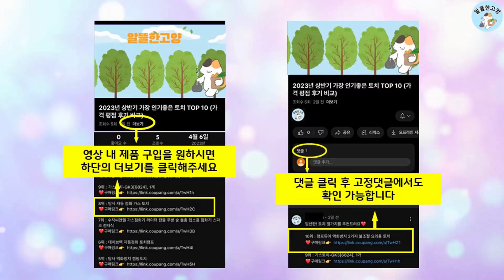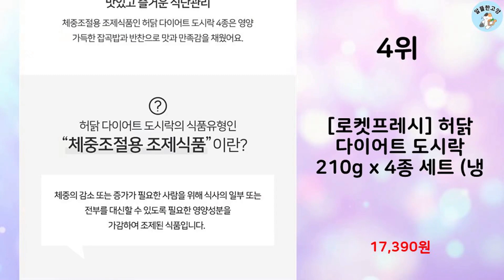2024년 상반기 판매순위 다이어트도시락 BEST 10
알뜰한 고양에서 2024년 상반기 인기 다이어트도시락 TOP 10을 소개해드립니다.

10위 : 시그니처벨 다이어트 4주 식단 12종 닭가슴살 도시락

9위 : 시그니처벨 식단 도시락 6종 아침 점심 건강식 관리 냉동 직장인

8위 : 마이비밀 다이어트 도시락 시즌 2 6종 세트 1375g (냉동)

7위 : [로켓프레시] 굽네 로드닭 UNDER 299 다이어트 도시락 5

6위 : [체중조절용조제식품] 미스터네이처 탄단지 일주일 단기 맛있는 관

5위 : 다즐샵 식단관리 도시락 4주 식단 15종 20팩 세트 (건강한1

4위 : [로켓프레시] 허닭 다이어트 도시락 210g x 4종 세트 (냉

3위 : 시그니처벨 식단 도시락 6종 아침 점심 건강식 관리 냉동 직장인

2위 : [로켓프레시] 디자인푸드 맛난식탁 알짜배기 식단 도시락 9종 세

1위 : 다즐샵 다이어트 식단관리 도시락 4주 식단 15종 20팩 (가벼

 감사합니다